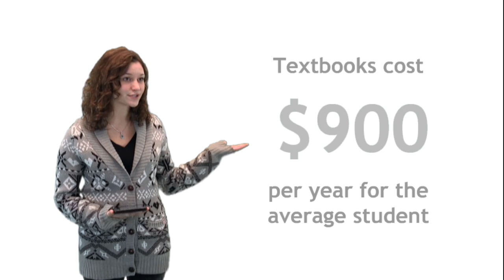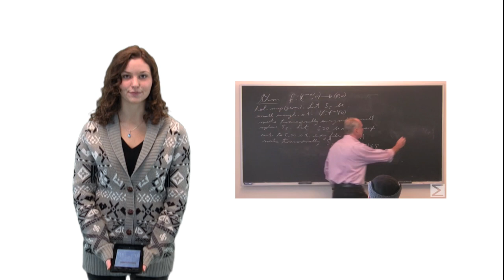Worldwide Center of Mathematics 2012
Learn about the Worldwide Center of Mathematics based in Cambridge, MA. We are a creator of both free and affordable mathematics resources including full-length video lectures and digital textbooks. for more information.